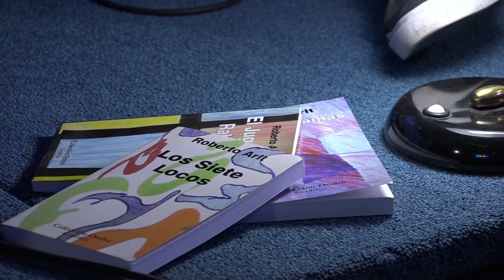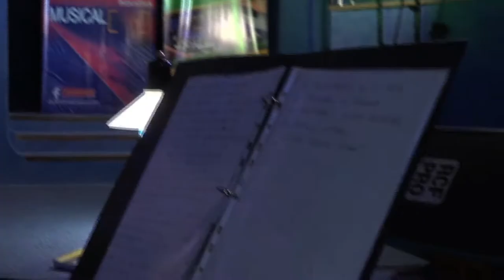RECITAL COMPLETO LUCAS METELSKY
LUCAS METELSKY -  DURACION 52'07"

Lucas Metelsky, artista versátil, poli instrumentista, poeta, dibujante, compositor, docente y cantante.
Lucas nace en Adrogué, provincia de Buenos Aires en el año 1980, con su familia se trasladan a Viedma donde desarrolla su escolaridad.
Desde muy chico, a los 12 años y con su fascinación por la lectura, comienza a escribir cuentos y poesías, como así también también canciones inventadas.
A los 22 años empieza a indagar en el mundo de los instrumentos, primero aprende a tocar la guitarra y luego la armónica.
Cuando termina el secundario viaja a la ciudad de Buenos Aires, con el propósito de estudiar dibujo, pero es recién a su regreso a la comarca que comienza a aplicar los conocimientos musicales participando de la agrupación "Industria Nacional" para luego incorporarse con su armónica a la legendaria banda local "La Nocturna".
Al tiempo se suma a la banda Carpe Diem con quienes tocan en diferentes escenarios de la Comarca y de la provincia de Rio Negro.
Este recorrido musical lo anima a conformar su propia banda, que se llamó "Pies de Plomo" realizando covers nacionales y por primera vez, temas de su propia autoría.
Luego de la disolución de Pies de Plomo, nace casi por casualidad la fusión musical en una nueva banda que propondría definitivamente su papel como compositor y vocalista. Cuartomar se forma en el año 2013 con un estilo propio y definido, tendencias de pop con giros de rock, que posiciona la agrupación entre las predilectas de festivales y encuentros musicales. Participan del Documental Artistas Locales Volumen 1, grabado en el aniversario de la agenda cultural Bitácora, que es declarado de interés Cultural y Educativo por la Legislatura de Rio Negro.
Así mismo, en estos últimos años, mas allá de continuar con el proyecto Cuartomar, Lucas comienza a incursionar más profundamente en un trabajo solista, el que lo lleva a componer en muy corto tiempo, más de 30 temas musicales.
En su papel como profesor de música de las dos escuelas especiales de la región y encontrándose en el entorno de la pandemia a causa del Covid-19, Lucas agudiza su ingenio pedagógico y comienza a escribir letras infantiles con contenido educativo, a raíz de la buena aceptación de sus alumnos y resultados favorables a este formato musical, presenta hace poco tiempo un espectáculo infantil abierto al público.
En la actualidad continúa capacitándose en el mundo de la música asistiendo a la carrera de profesorado de música en la Escuela de Arte Alcídes Biagetti de Carmen de Patagones.

LISTA DE TEMAS:
Huellas negras(fragmento) 1:40
Morral 3:10
Acordes baratos 4:10
Palabras de mas 2:52
¿Como pudimos llegar? 3:40
Parte de tu ombligo 3:15
Vas a verla 2:46
Dos animales 4:20
La palma del mishe 3:10